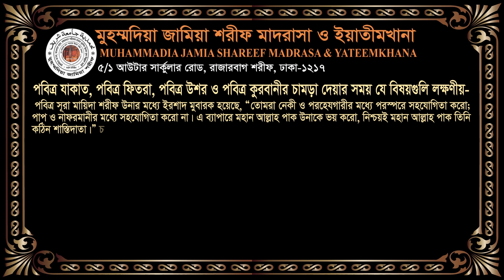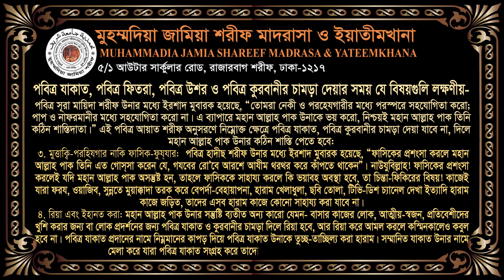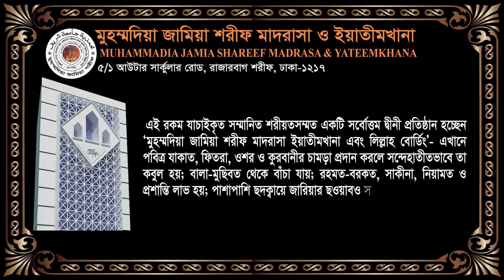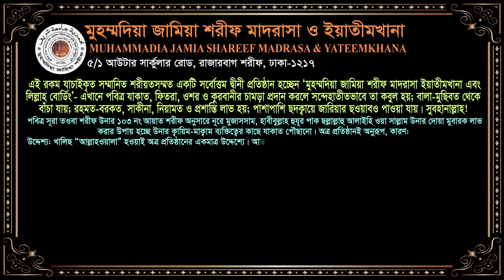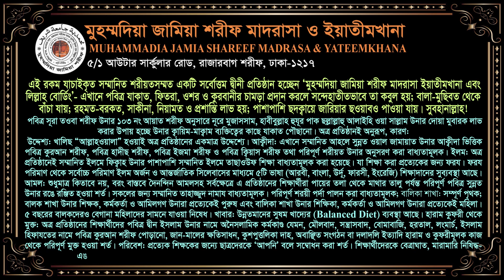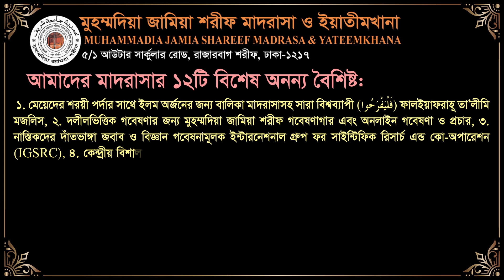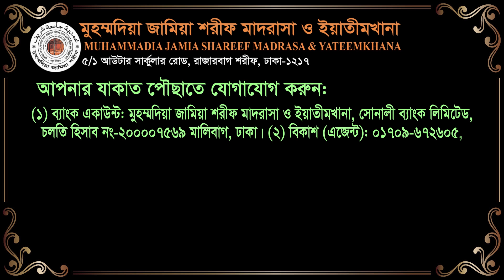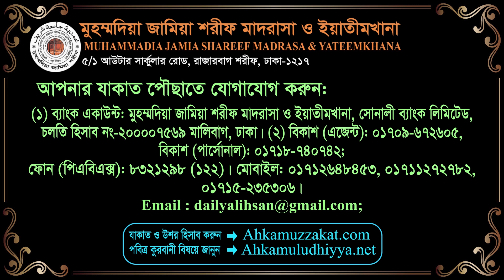যাকাত যাদের উপর ফরজ, যাকাত কাকে দেওয়া যাবে, যাকাত নিয়ে ওয়াজ, যাকাতের খাতসমূহ, যাকাত কখন ফরয হয়,